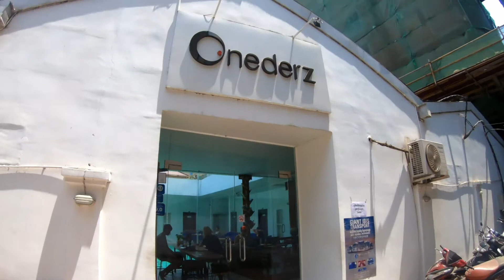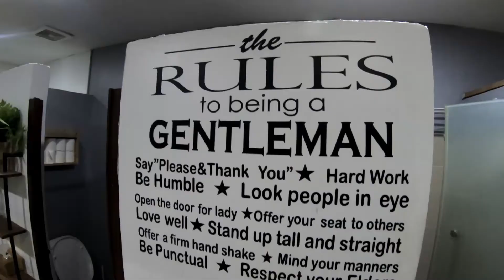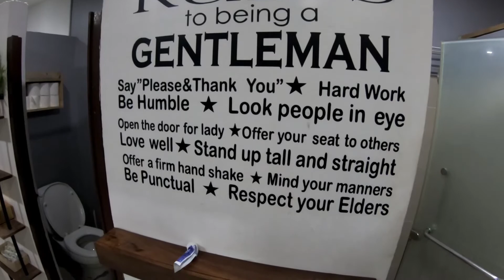The Most Bizarre Roads (Meeting Locals) Sihanoukville, CAMBODIA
I never seen roads like this! The most bizarre roads I've ever seen were in Cambodia. I was pretty much riding through peoples yards, up close and personal. In some places if people walked by there was literally no room to pass...  The good news, it's very easy to meet locals this way. As I was passing through one of these alleyways some locals offered me some beer and food, of course I said yes.

You also get to see the hostel I was staying at. A little different from the last one. This one actually had electricity, a pool, and freaking lemons in the urinals. I was so burnt at this point in my trip it was nice having a decent hostel to just relax and not do much for a few days..